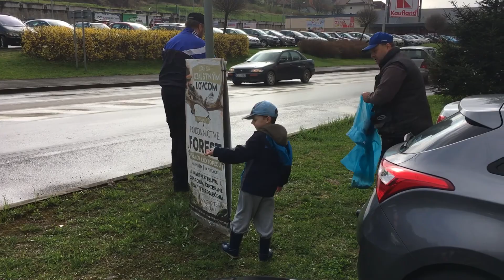2. ročník Poupratujme si Vranov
Mesto Vranov nad Topľou v spolupráci so Základnou školu Lúčna, s OZ Mestský športový klub, OZ Vranovské vydry, OZ Ľadoborci, OZ S rukou v ruke, s 1. oddielom skautov Lipy Vranov a so správcami bytových domov, ktoré sídlia na území mesta Vranov nad Topľou, sobotu 8.4. zorganizovali „2. ročník Poupratujme Vranov“. Aj tento rok hlavným cieľom bolo upratanie verejných priestranstiev, náučných chodníkov, oddychových zón v našom meste. Tohtoročnou novinkou bolo zapojenie do čistenia aj obyvateľov jednotlivých mestských sídlisk. Napriek nepriaznivému počasiu sa do tejto jarnej očisty zapojili všetky sídliská v našom meste a spoločne sa nám podarilo pozbierať približne 90 vriec odpadu.

„Toto podujatie sa nám osvedčilo. Je to síce ešte len druhý ročník, ale zapojilo sa doň veľa ľudí, detí, organizácií, či už športových alebo spoločenských. Sú to nadšenci, ktorí prišli napriek nepriaznivému počasiu a vyzbierali pomerne veľa odpadkov. Ukazuje sa, že je čo robiť a že je potrebné starať sa o prostredie, ktoré je okolo nás. Pretože všetci tu žijeme a chceme aby ten náš Vranov bol krajší,“ povedal Ján Ragan primátor mesta Vranov nad Topľou.